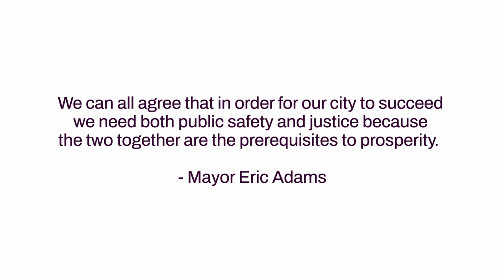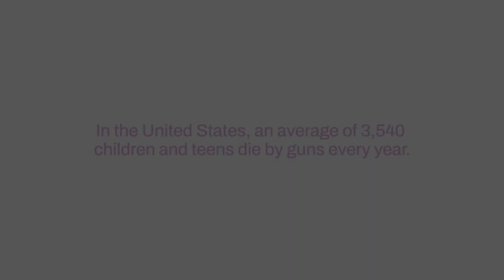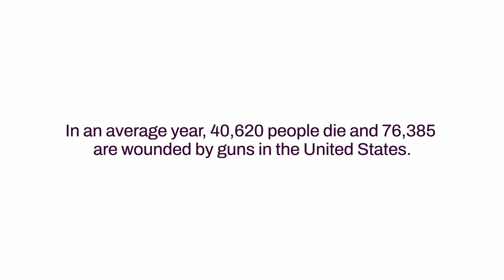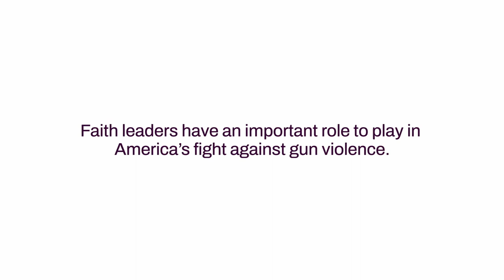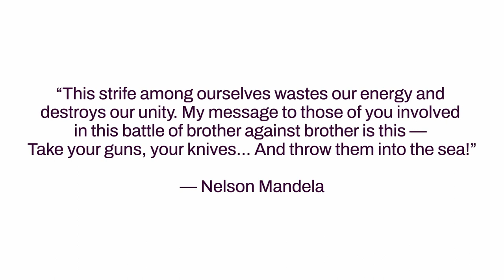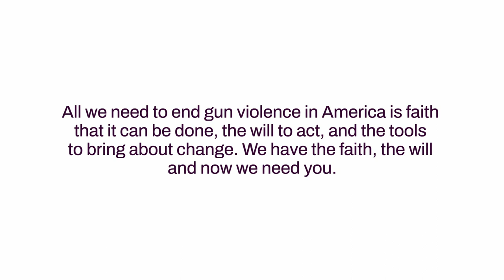Faith Leaders Conversation on Gun Violence in America